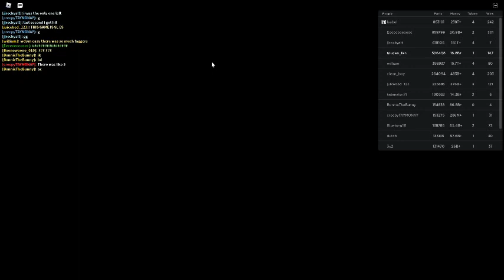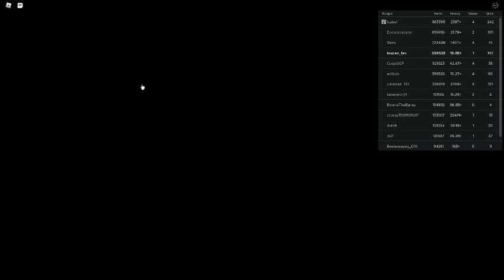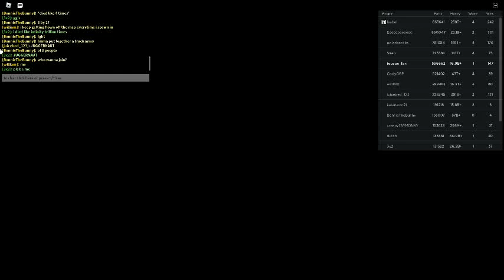Russia Car Crash Compilation 14055